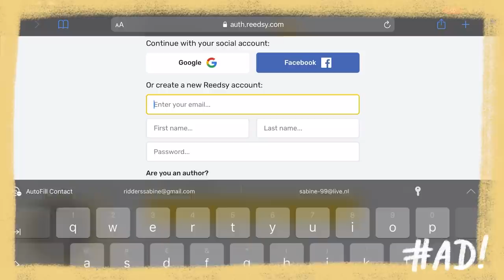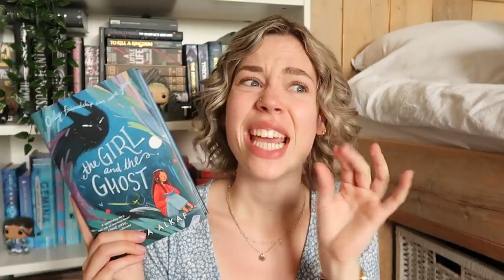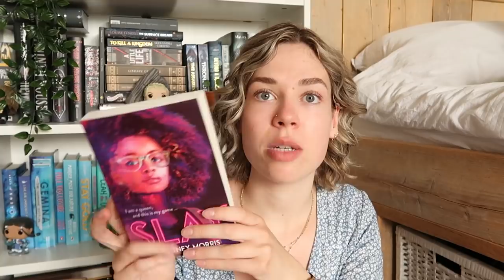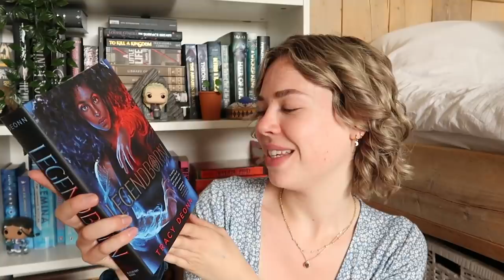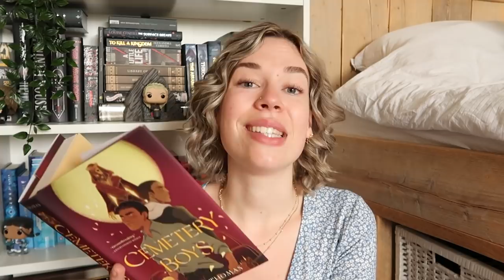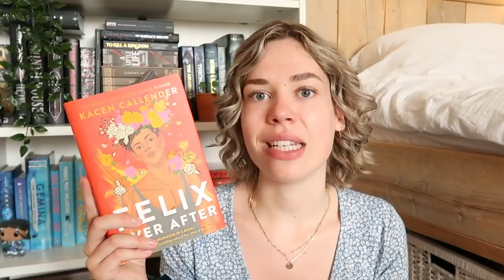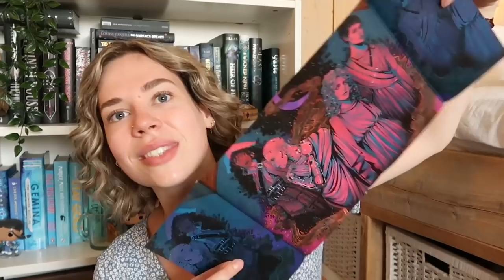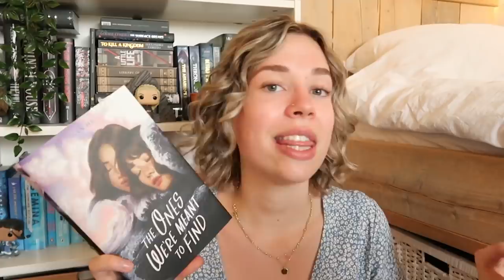I bought WAY TOO MANY BOOKS.. again 😅 40+ BOOK HAUL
A big thank you to ✨Reedsy Discovery✨ for sponsoring today's video.
Sign up to Discovery using my personal and take part in their charity reading challenge! ❗Reedsy Discovery actually informed me that you can review ANY BOOK that you've read, so also the ones that are traditionally published❗

ABOUT THE READING CHALLENGE
During the month of June, Discovery is partnering with Room to Read to host their biggest reading challenge yet: for every 200-word review posted on Discovery in June, Reedsy will donate $5 to Room to Read (up to 10k USD) 🥳
One dollar covers the cost of one educational book used by Room to Read in their literacy programs, which means for every $5, you’re contributing five books to young readers in low-income communities.
The challenge will run from June 1st to June 30th, 2021. Will you be participating? 🤔

Follow all these lovely creators mentioned in this video
@Books Michelle
Olivia from @livforreading on Instagram.
@books with leo
@A Frolic Through Fiction
@Basically Britt
@The Book Leo
@Olivia's Catastrophe
@Shanice Noelle
@Carys’s Corner
@How to Train Your Gavin
@Tianna Kelly
Dayana from @orchidslibrary on Instagram.

00:00 sneak peak
00:16 intro
00:37 today's sponsor: read books & raise money for charity!!
2:47 HUGE birthday book haul
22:30 books I bought as a "self-care" treat
29:19 I f*cked up my book buying ban for these
32:02 owl crate & fairyloot special editions